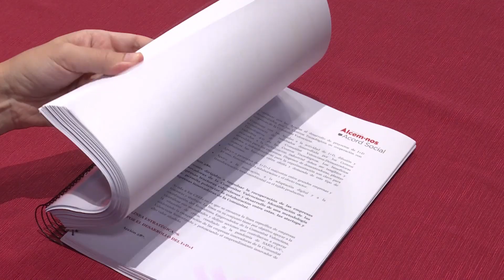🏛️📝 Alcem-nos 📌 Acord social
Ximo Puig firma con los agentes sociales el acuerdo para la recuperación de la Comunitat, un 'programa generacional' centrado en los servicios públicos, la digitalización y el 'Green New Deal'